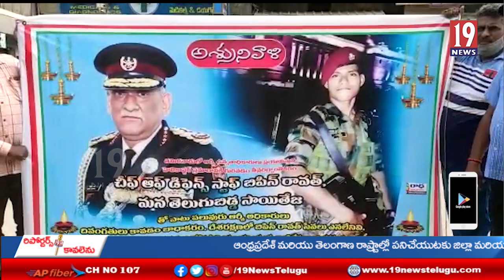హెలికాప్టర్ ప్రమాదంలో మృతి చెందిన అమరవీర జవాన్లకు ఘన నివాళులర్పించిన పుంగనూరు మాజీ సైనికులు